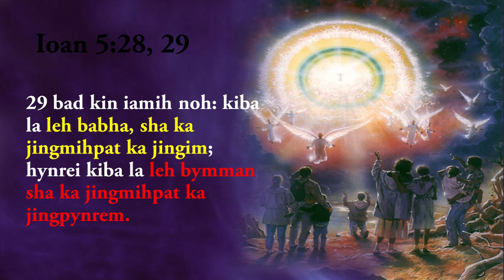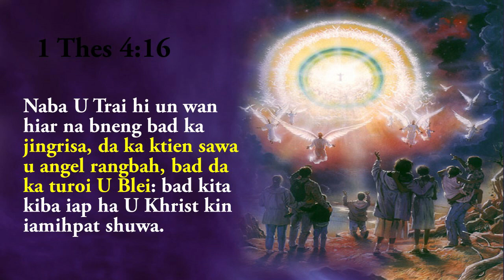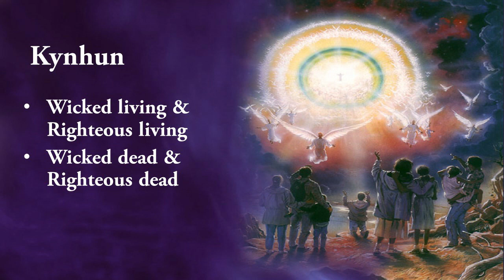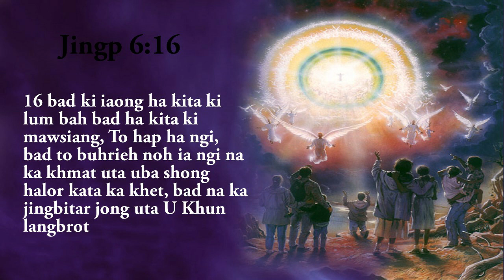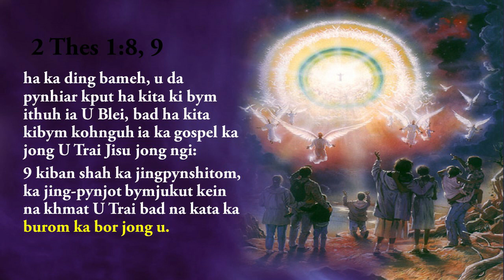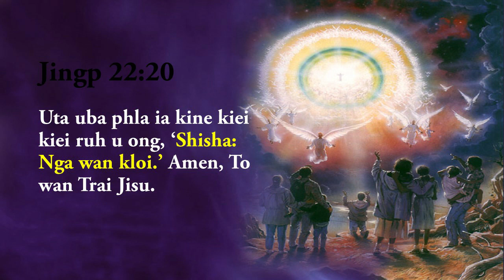Ka Khmat Baroh Kan Iohi Ia U Jisu | Jingpynpaw 01 (pt 2)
Khublei ia phi baroh ki viewers lane ki nongpeit bad nongkyrshan ia kane ka channel jong nga. Nyngkong nga ainguh ia U Blei ba nga lah ban leh ia kane ka video halor ka Kitab Jingpynpaw. Ka jingthmu jong nga ka long ban iarap ia kiwei ba kin tip kham bniah ia ka jingshisha ka Ktien jong U Blei.

Nga ngeit skhem ba phin ioh jingkyrkhu katba phi pynlut por ban sngap ia ki jinghikai na kane ka channel shaphang ka kitab jingpynpaw.

Lada phi ioh jingkyrkhu lyngba kane ka khubor,sngewbha iasam lang ia ka sha kiwei ruh ban kin tip ia ka Ktien Bakhuid U Blei.

Khublei shibun.